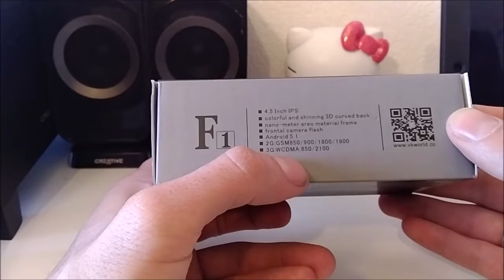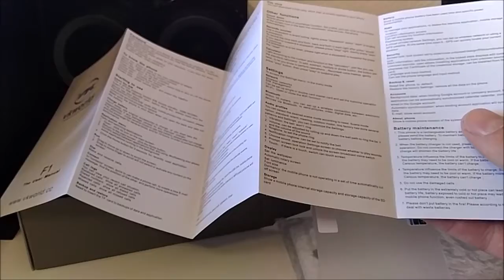vkwolrd f1 avant test deballage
-liens achats direct:

*liens everbuying

*liens tomtop